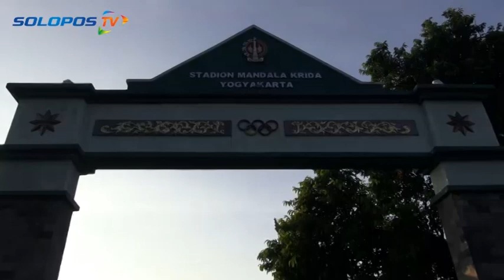Ini Dia Sepeda Jangkung Tertinggi di Jogja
Sepeda milik Nurhadi, warga Jogja ini diklaim jadi yang paling tinggi.